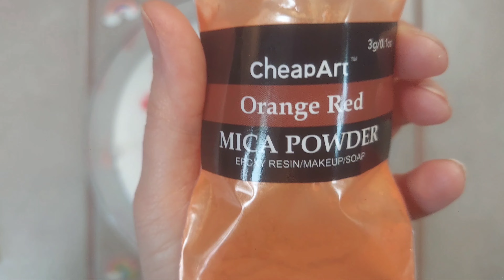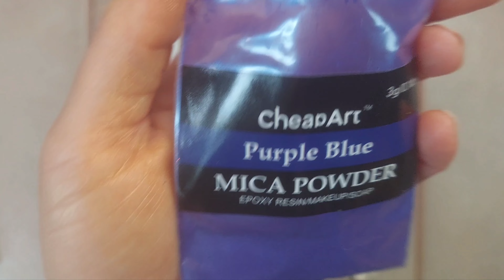Rainbow Slime Mixing ASMR - Satisfying Rainbow Glitter